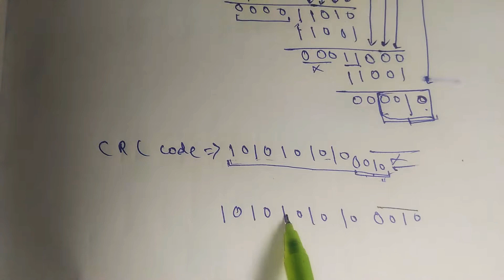CRC (Cyclic Redundancy Check)------------Computer Network